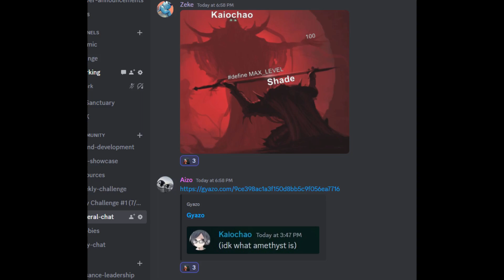Community Update #1 - THANKS FOR A GREAT YEAR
Let's make 2D online multiplayer games using BYOND!

Grind Knight is a powerful and benevolent game developer who seeks to inspire greatness in his followers! Everyone has a better version of himself inside. Let's help bring it out!